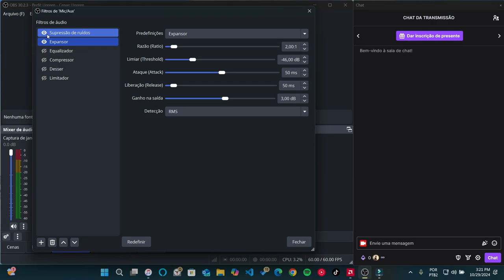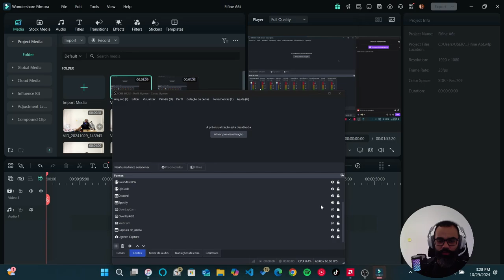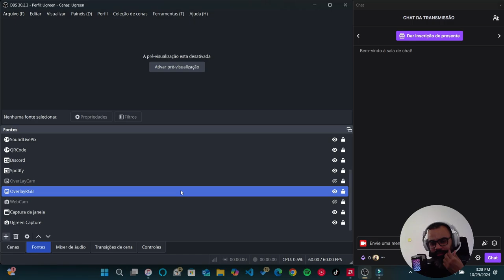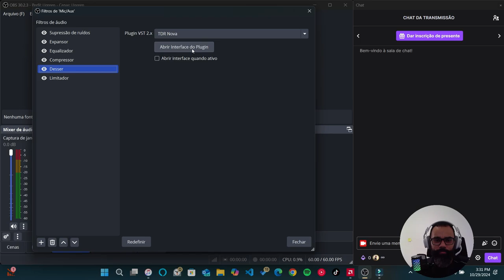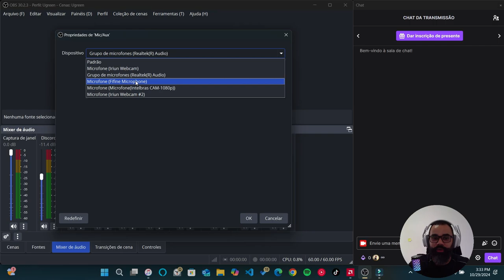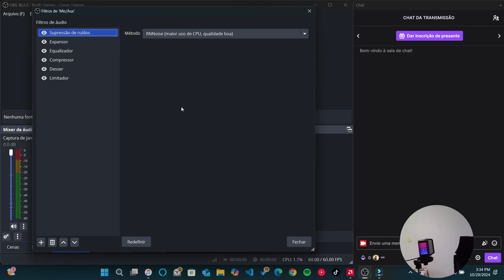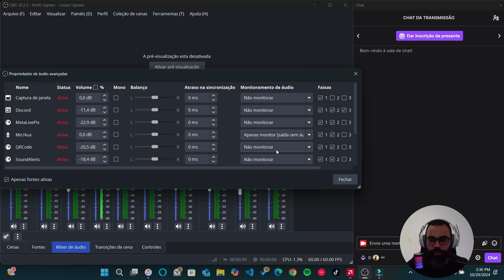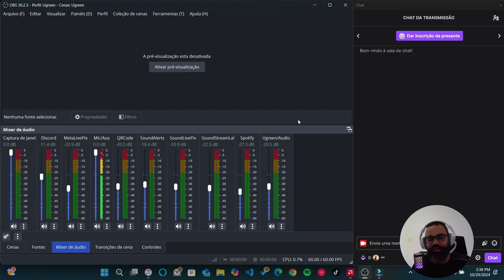Unboxing Microfone Fifine A6T + Astro A10 - Qual é melhor ?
Descubra o Microfone Fifine A6T RGB Plug & Play! Ideal para streaming e gravações, oferece qualidade de som cristalina e design moderno com iluminação RGB. Perfeito para PC, PS4, PS5 ,Mac e Xbox Series S/X. Confira nosso review completo e veja como ele pode elevar seu setup!"

Se puderem apoiar o canal comprando através dos nossos links de associado, ficaremos muito gratos. Boas compras! Estamos à disposição para qualquer dúvida.

Nosso link de associado na Amazon

Como Fazer Qualquer Microfone Parecer Profissional - Configurações de Microfone no OBS Studio